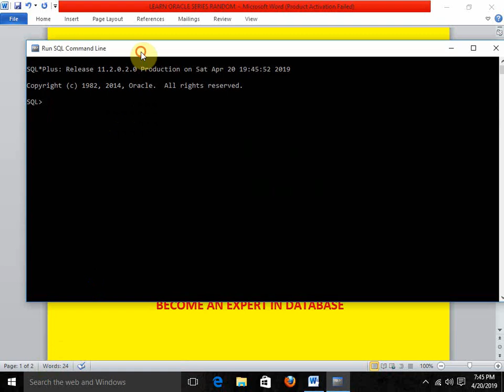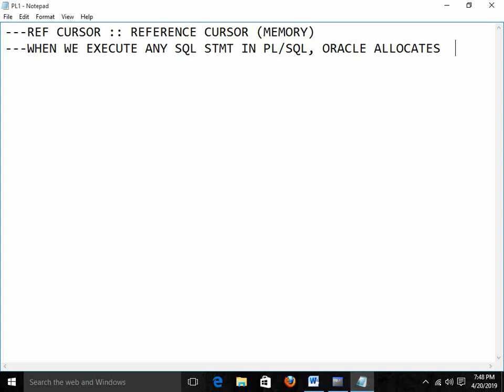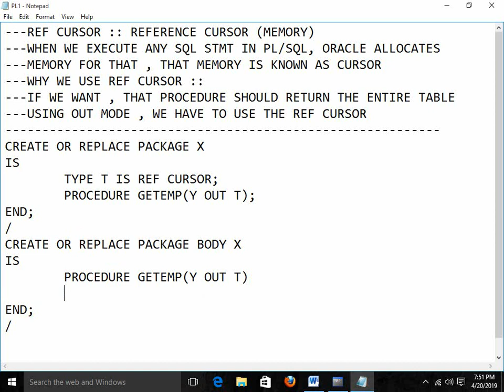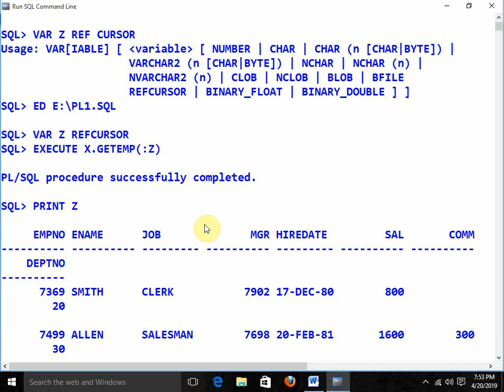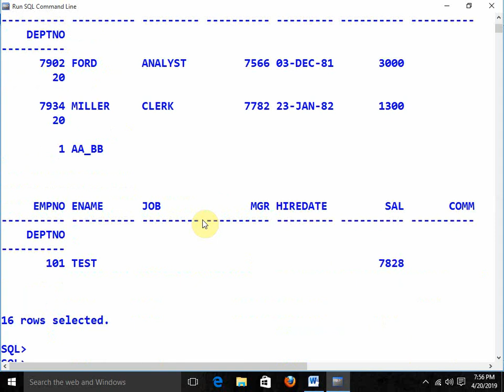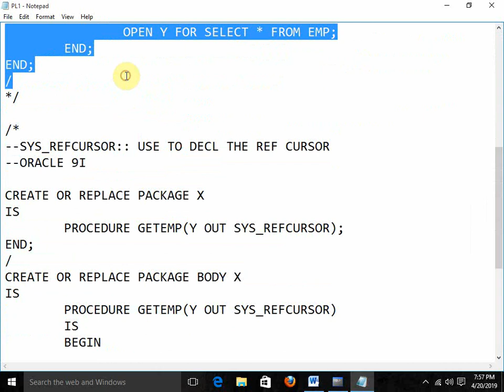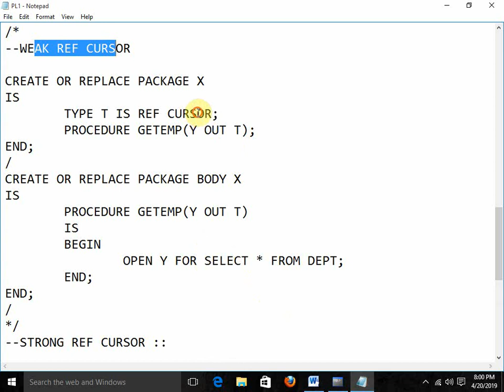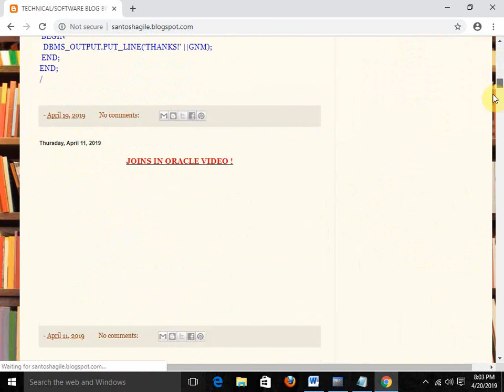ORACLE REF CURSOR : TUTORIALS BY SANTOSH CHOUDHARY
TUTORIALS FOR ORACLE REF CURSOR, STRONG REF CURSOR, WEAK REF CURSOR , SYS_REFCURSOR TYPE